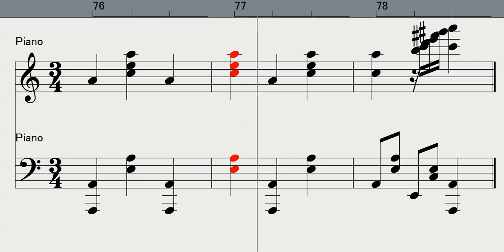【Piano】Dragon Quest 4 Gypsy Danceジプシー・ダンス